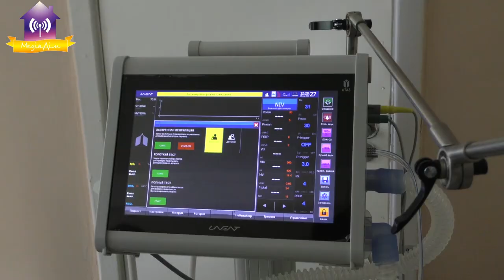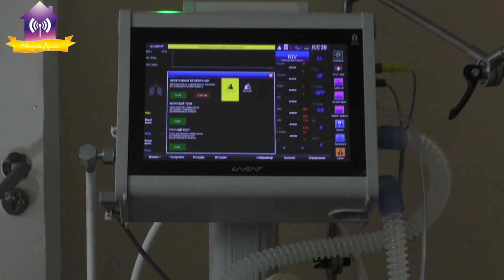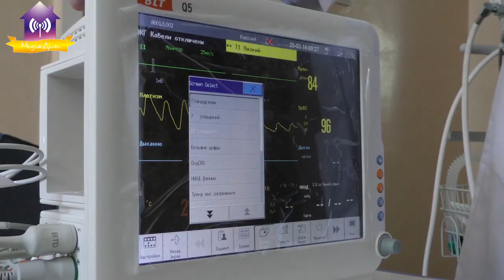Нове сучасне медичне обладнання поповнили матеріальну базу Славутицької лікарні